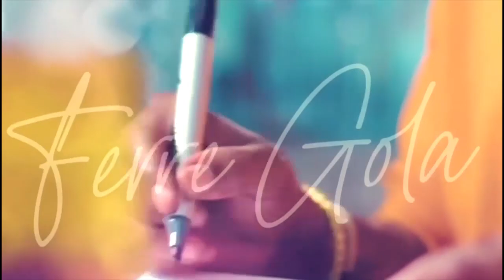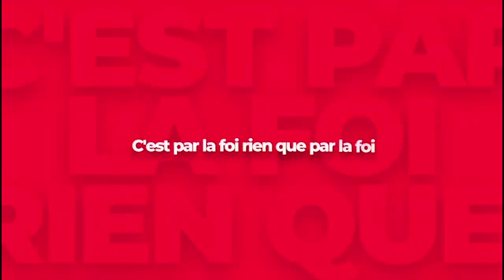KINGONGOLO KINIATA Musique International Baye Poto Pona Tournée